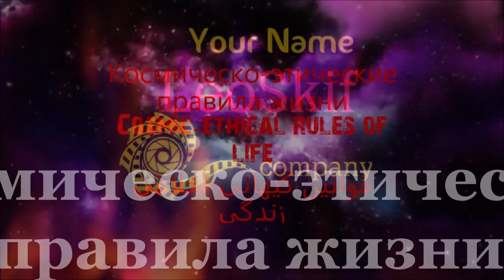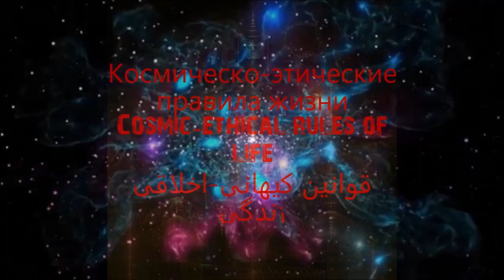Космическо-этические правила жизни начала2 ЗаповедиВсехБОГОВ CosmicEthical rules of life 2beginning